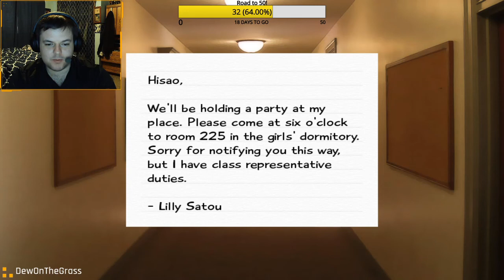Katawa Shoujo Lilly Route Part 1